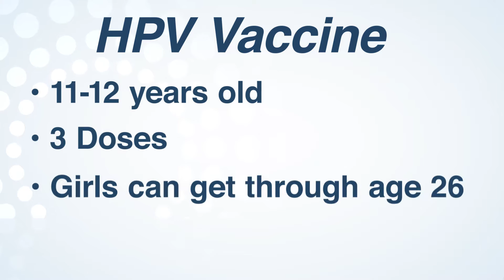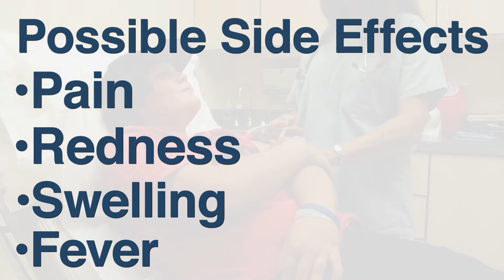Vaccines, Teens, and Preteens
Pediatrician Jennifer Shu, MD, outlines the vaccines that preteens and teens need, when they should get them, and what to expect.

The Office of Population Affairs (OPA), in the HHS Office of the Assistant Secretary for Health, promotes health across the reproductive lifespan through innovative, evidence-based adolescent health and family planning programs, services, strategic partnerships, evaluation, and research. To learn more about OPA, visit the OPA